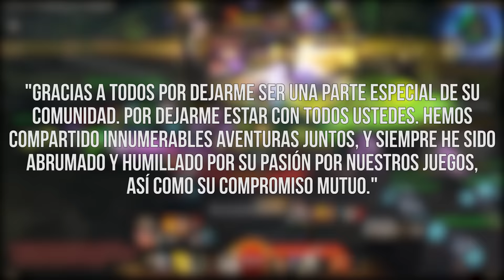Que ha pasado con Thrall en WoW Legion?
Desde el comienzo de Legion que no hemos visto casi nada a Thrall... donde está y que pasó con el?